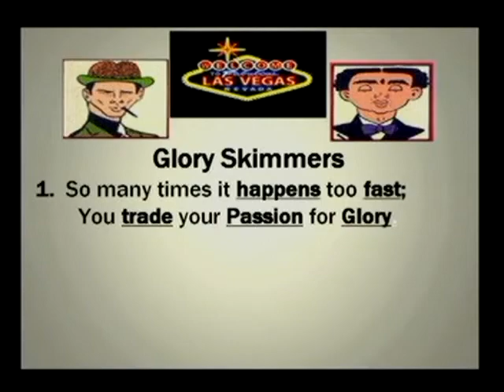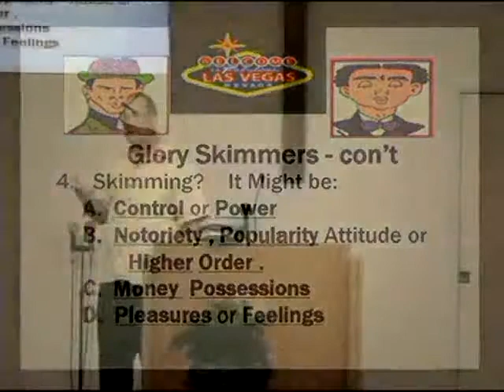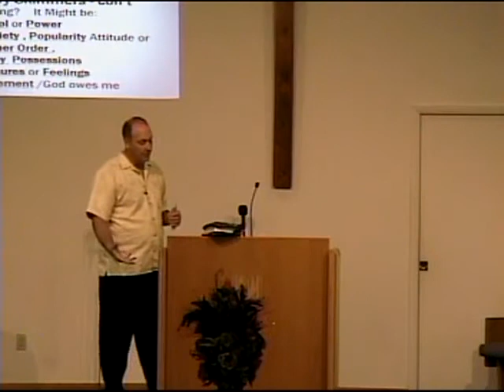Glory Skimmers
Kevin Luecke preaches from Philippians 2 and Galatians 5